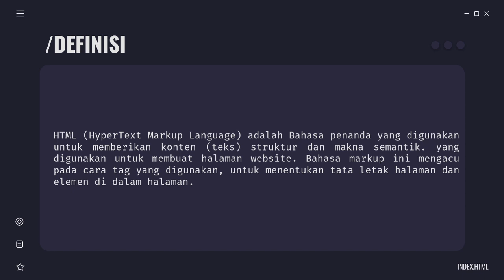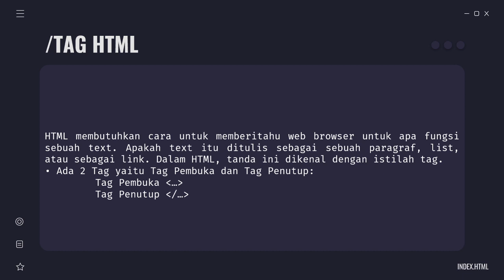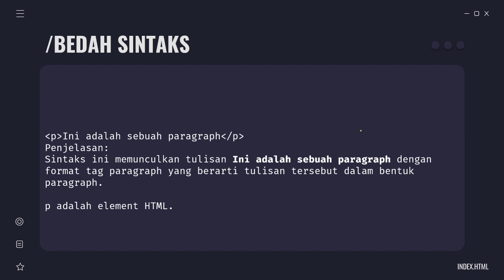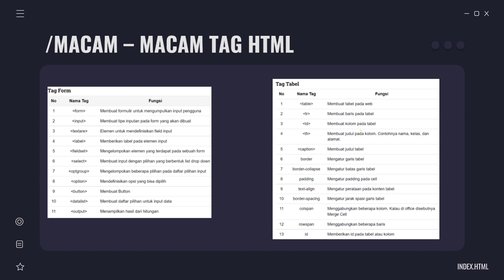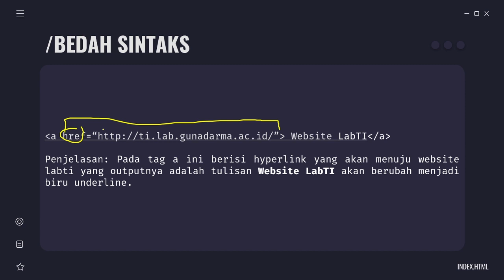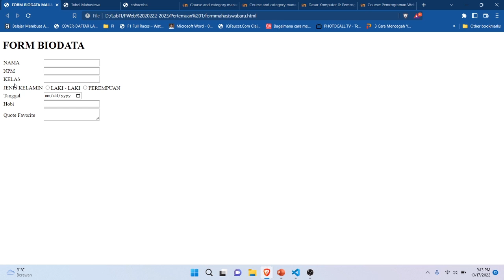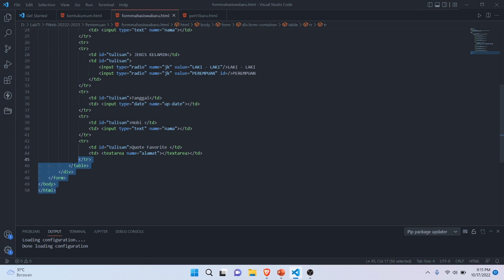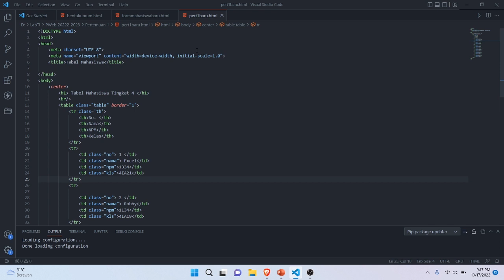DASAR HTML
HTML (HyperText Markup Language) adalah Bahasa penanda yang digunakanuntuk memberikan konten (teks) struktur dan makna semantik. yang digunakanuntuk membuat halaman website. Bahasa markup ini mengacu pada cara tag yangdigunakan, untuk menentukan tata letak halaman dan elemen di dalam halaman.